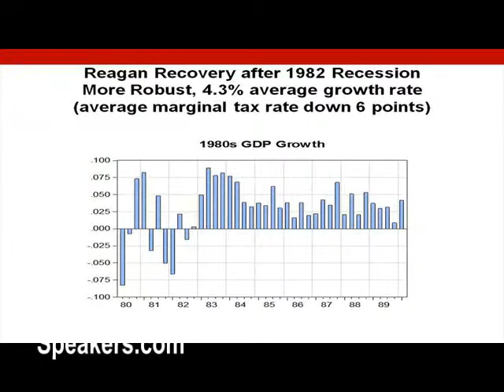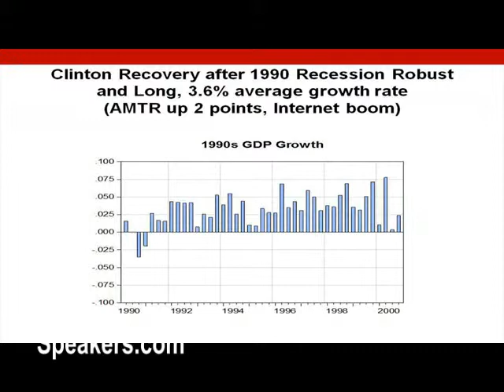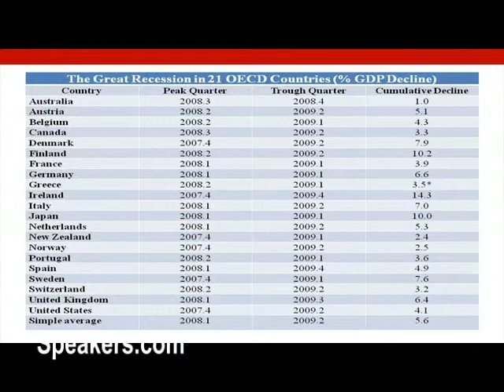Robert Barro on the Recession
Robert J. Barro is the Paul M. Warburg Professor of Economics at Harvard University, a senior fellow of the Hoover Institution of Stanford University, and a research associate of the National Bureau of Economic Research. He is a uniquely qualified keynote speaker on trends and the future of the financial economy. He has a Ph.D. in economics from Harvard University and a B.S. in physics from Caltech. Barro is co-editor of Harvard's Quarterly Journal of Economics and was recently President of the Western Economic Association and Vice President of the American Economic Association. He is honorary dean of the China Economics & Management Academy, Central University of Beijing. Noteworthy research includes empirical determinants of economic growth, economic effects of public debt and budget deficits, and the formation of monetary policy.